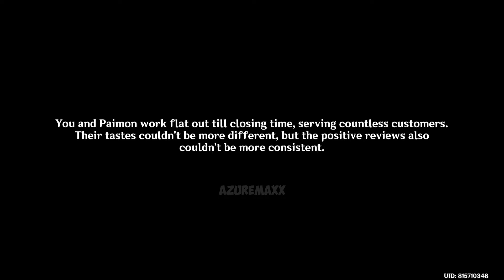😅😅 DORI "Tricked" LAYLA & FARUZAN in Liyue Cutscene Genshin Impact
LAYLA, FARUZAN & DORI in Liyue Cutscene Genshin Impact